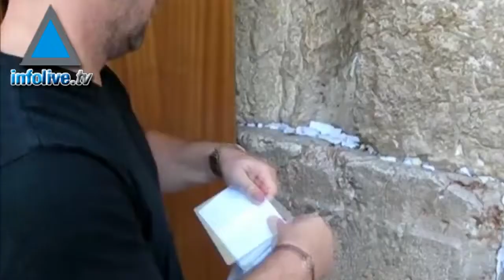Le Mur occidental aux petits soins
Le Mur occidental aux petits soins. A quelques jours des fêtes, le Mur fait l'objet d'un examen minutieux pour assurer la sécurité de l'édifice.
Ce travail a été entrepris alors que plusieurs milliers de fidèles sont attendus pour prier devant le Mur tout au long des fêtes, à commencer par Rosh Hashana cette semaine.
Avant de retirer les vœux placés entre les fissures dans les pierres, les équipes qui travaillent sur place devaient se baigner dans le mikvé. Ils ont par ailleurs utilisé des bâtons de bois spéciaux pour extraire les bouts de papiers qui seront précieusement archivés.
Le rabbin Shmuel Rabinowitz a lui-même supervisé les travaux et a assuré qu'aucune des notes n'avaient été ouvertes ou lus par le personnel.